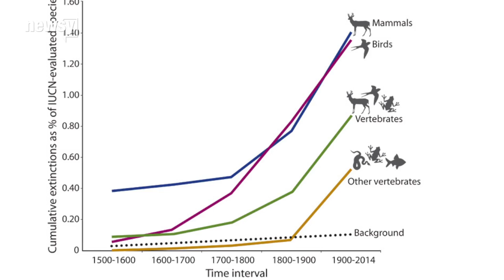How Humans Can Try To Prevent 6th Mass Extinction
Scientists are warning the planet is in the early stages of a mass extinction, but they say there is something humans can do to try to prevent it.

Transcript:
Scientists have a dire warning for us; that we are in the beginning stages of a mass extinction that could threaten humanity's existence.

"We are now entering another one of these events that could easily, easily, ruin the lives of everybody on the planet," said Stanford professor Paul Ehrlic.

Before, some scientists had challenged theories that extinction was happening at a rate that hasn't been seen for millions of years, saying researchers overestimated the crisis.

But new research published in Science Advances found that even by extremely conservative measures, "species are disappearing up to about 100 times faster than the normal rate between mass extinctions, known as the background rate."

The last mass extinction the earth saw was 66 million years ago — the demise of dinosaurs. That extinction and others before it are believed to have been caused by large-scale natural disaster. (Video via Discovery)

Now, the researchers say we're already seeing the beginnings of what would be the first mass extinction that was caused by a species on Earth. And it's not just species being completely wiped out that poses a problem, but also populations dwindling to the point they can't fill their niche in an ecosystem.

"We are not likely to lose the honeybee as a species, but we're already losing it in lots of places were it's very important say for pollinating your almond orchards," said Ehrlich.

Researchers say we could avert this crisis through more intense conservation methods.

In an op-ed for The Huffington Post, one of the study's researchers, Anthony Barnosky, gave some tips for the extinction crisis that he says is very real. (Video via University of California, Berkeley)

One of those suggestions is to eat less meat. Barnosky says if land used to grow food for animals was instead used to grow food for people, there would be less deforestation to make room for farmland.

And he suggests supporting conservation organizations, like the World Wildlife Fund, by symbolically adopting an endangered species.

Barnosky also says we all need to try to reduce our carbon footprint to try to slow global warming. That advice comes as earlier this month scientists at NOAA found what was thought to be a hiatus in the rise of global temperatures could be explained by problems with the way temperatures are measured. The hiatus has been a major argument touted by global warming skeptics.

Barnosky says people should also make sure they are buying products that don't threaten species, whether that be indirectly through deforestation or directly from products like ivory from elephants. Just Friday, the U.S. Fish and Wildlife Service tried to raise awareness about the ivory black market by crushing one ton of it in New York City.

If humans fail to act, the lead researcher said, "life would take many millions of years to recover, and our species itself would likely disappear early on."